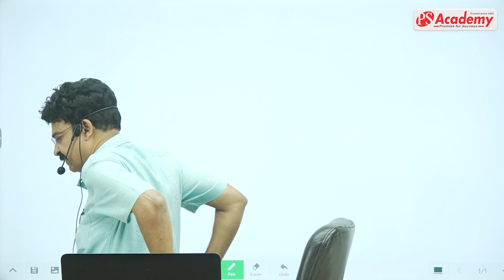MPPSC 2021 interview classes 03-04-2024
डिजिटल युग में MPPSC की तैयारी कर रहे उम्मीदवारों की मदद के लिए PS Academy Indore ने "PS Academy MPPSC" नाम से एक यूट्यूब चैनल लॉन्च किया है। इस चैनल पर हम MPPSC के उम्मीदवारों के लिए लाभकारी अध्ययन सामग्री प्रदान कर रहे है

हमारे अन्य चैनल्स
1 शॉर्ट्स के लिये निर्धारित समय-सीमा में, इसमें हम रोचक कंटेंट प्रस्तुत करेंगे।

👉 For 𝐟𝐞𝐞, 𝐀𝐝𝐦𝐢𝐬𝐬𝐢𝐨𝐧 and 𝐨𝐭𝐡𝐞𝐫 𝐝𝐞𝐭𝐚𝐢𝐥𝐬 of this course visit this

आप सभी MPPSC & VYAPAM के लिए नोट्स और Update के लिए टेलीग्राम चैनल इस लिंक के माध्यम से जॉइन करें
  या सर्च करें ps_academy

1. Videos by Pradeep Srivastva SIR